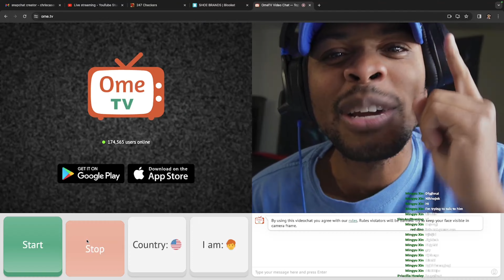How To Rizz Up A Married Woman...